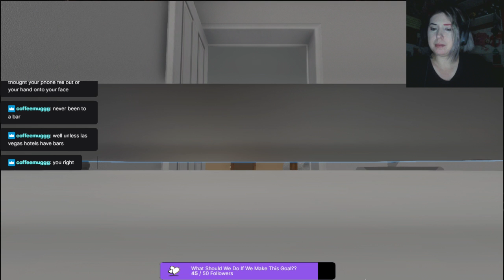Big Reveal!!....and doing more on That job,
Two videos in one day?? Holy cow! Haha

Enjoy the big reveal of our New house and the finishing of the crazy cat lady house lol -- Watch live